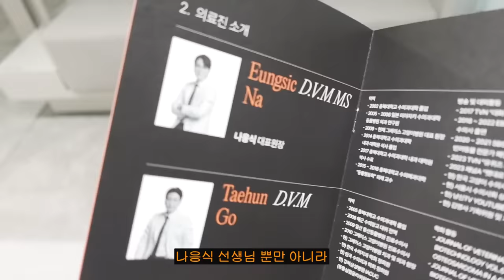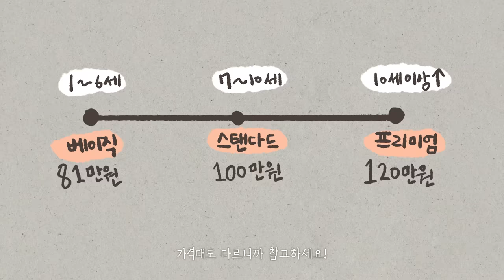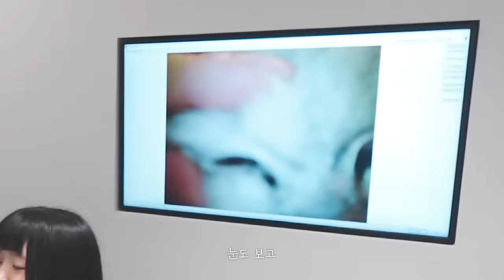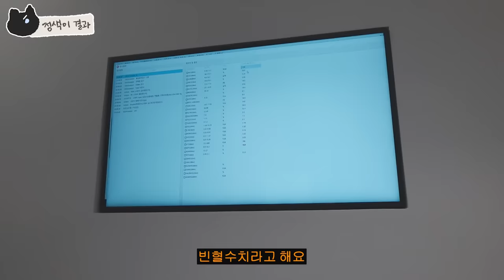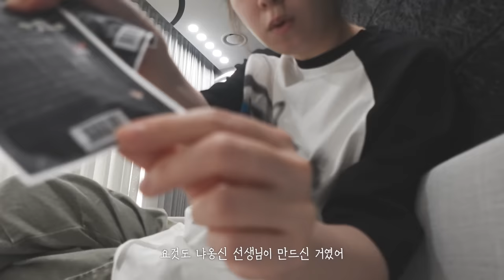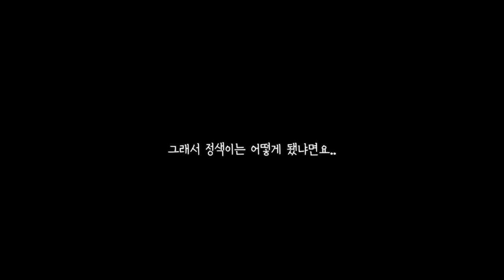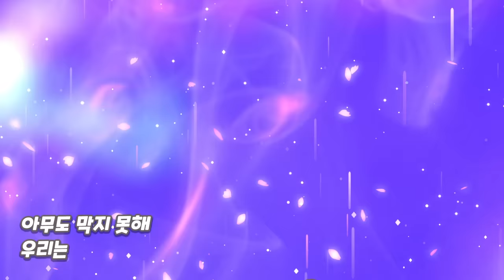냐옹신 선생님께 건강검진받고 빡친고양이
냐옹신 선생님 병원에서 건강검진받은 썰 푼다..